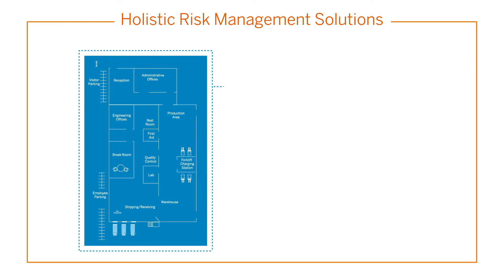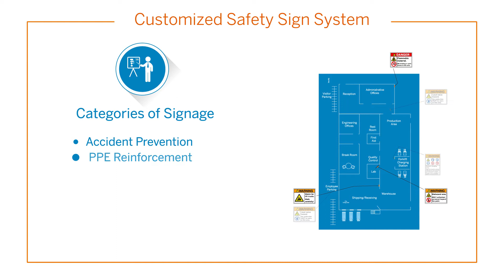Workplace Safety Communication: implementing effective safety management programs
Signage is a key component in communicating about hazards and mitigating risk. Without an effective safety management program in place – one that emphasizes OSHA/ANSI/ISO-compliant safety signs to reinforce safe behavior – the lives of workers, subcontractors and visitors at your facility could be at risk. Watch our video to learn how you can elevate your facility safety communication.

Need more information – or are you ready to partner with Clarion? Let’s get started